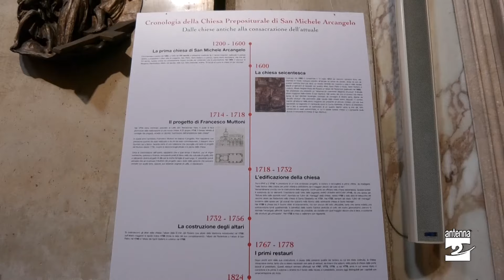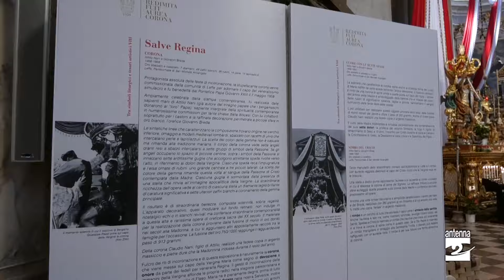Leffe in festa per i 150 anni della Parrocchiale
Fino a domenica la comunità di Leffe celebra i 150 anni dalla consacrazione della chiesa prepositurale di San Michele Arcangelo, patrono del paese, avvenuta nel 1874